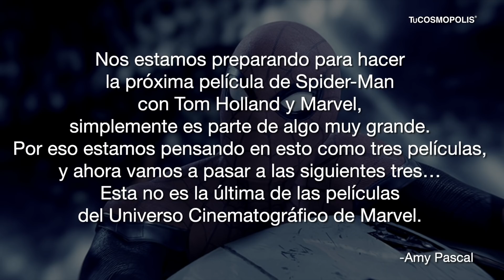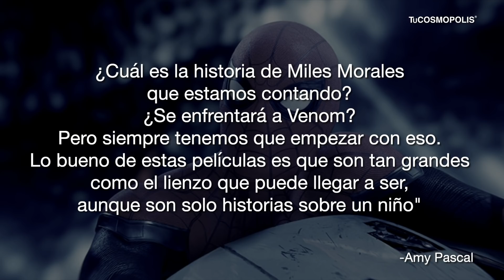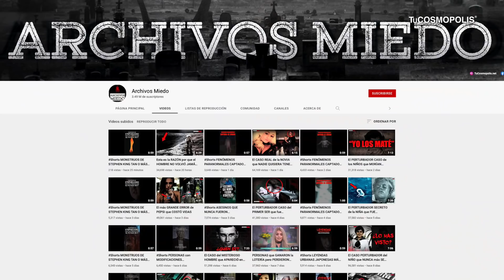¡CONFIRMADO! ESTO BRUTAL ACABA de PASAR con SPIDER-MAN